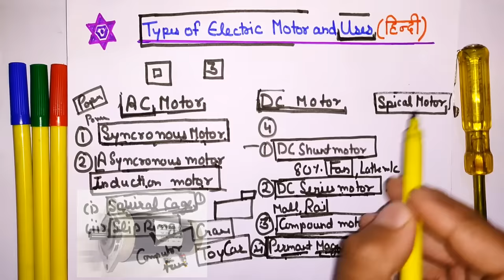Electric Motor Types and Their Uses Hindi - Electrical Interview Questions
Types of Electrical Motor and application - different types of motor in hindi - ELECTRICAL INTERVIEW QUESTION - Electrical Dost

Dosto Aaj Ki Is Video Me Maine Aapko maine aapko electrical mai motors kitne types ki aati hai btane ki kosis ki Hai Or Kuch tips jaise what is motor,  AC Motor Types, DC motor Types, electrical engineering important facts, electrical interview, industries work and Electrical interview questions answers Share Kiya Hai Umeed Hai Aapko Ye Video Bahut Pasnd Aayegi (hindi)

इंजीनियरिंग से जुडी पोस्ट हिन्दी मे पढ़ने के लिए हमारी वेबसाइट  इंजीनियरिंग दोस्त (Engineering Dost)  को गूगल पर सर्च करे

Queries Solved:
1) What is motor types of motor
2) What is induction motor and its types
3) electrical engineering in hindi
4) Electrical Engineering (Industrial works)
5) 12 Basic Motor Types Used
6) electrical formula hindi
7) Electrical Motor Classification
8) What is Electric Motor? Definition & Types
9) all about electrical study
10) Which motor is used in industry?